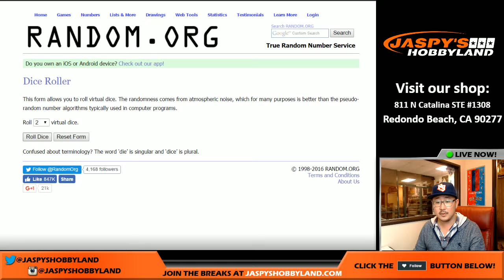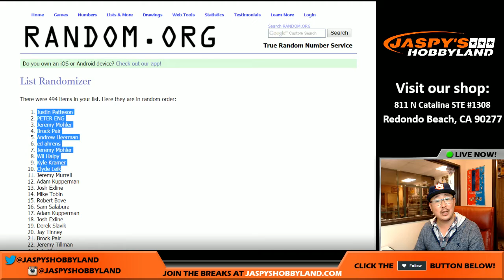Fri., 12/02/16 - Jaspy's All-Spots-Sold Promo!